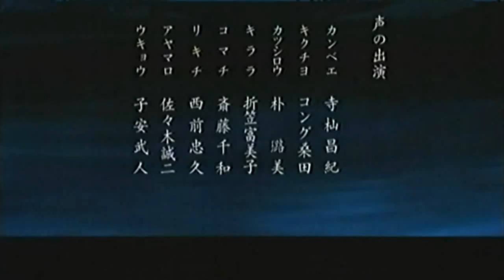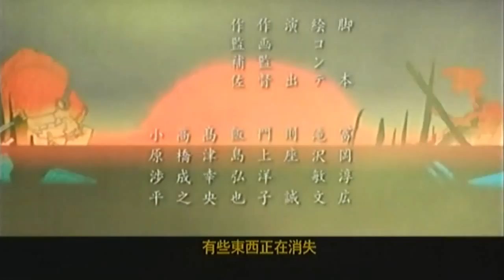七武士 動畫 ED